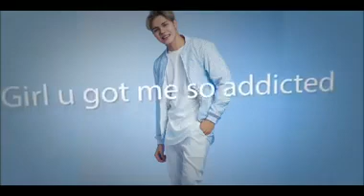No. 1 Fan ဟိန္းမင္းသူ music